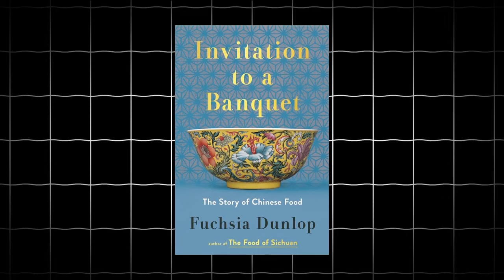James Beard Winner: Chinese Food Tops All Cuisines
In "Invitation to a Banquet: The Story of Chinese Food," award-winning writer Fuchsia Dunlop blends history, sensuous descriptions of food, and three decades of in-the-kitchen research into a book that talks about Chinese food with knowledge and passion.

00:00 Intro
00:58 Why Chinese food is the best cuisine in the world
2:06 How Chinese take-out gave Chinese food a bad rap
3:54 Fuchsia's early years in China
5:12 First Westerner admitted into the prestigious Sichuan Higher Institute of Cuisine
5:46 Why rice is a staple in every meal
7:15 Having fun describing food as sensual and erotic
8:32 Her favorite dish starts with an unattractive ingredient
9:32 How to elevate our standard of Chinese food